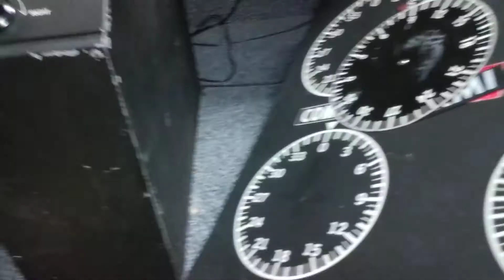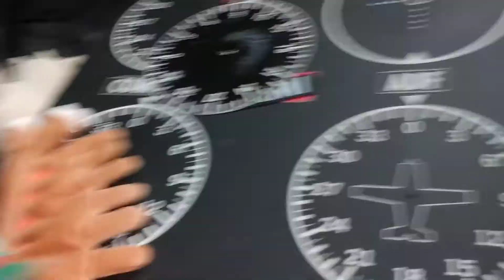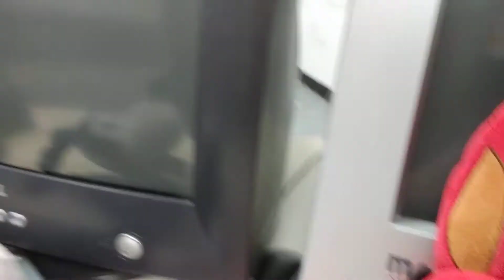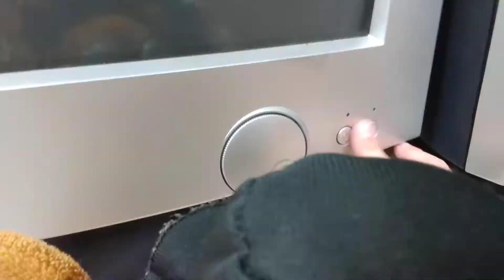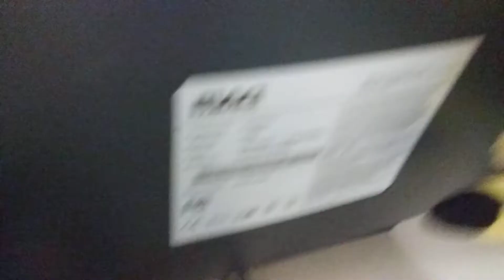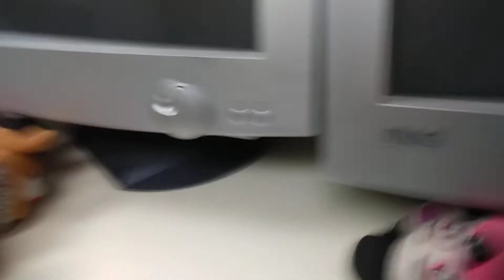Trouble with bendy!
Bandy messes up a couple of things.